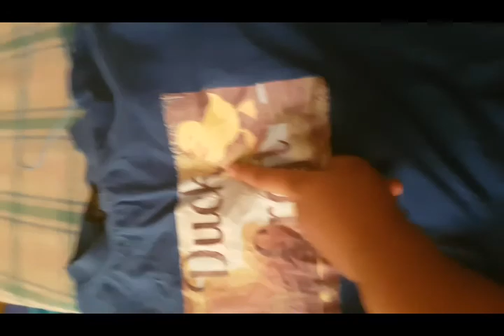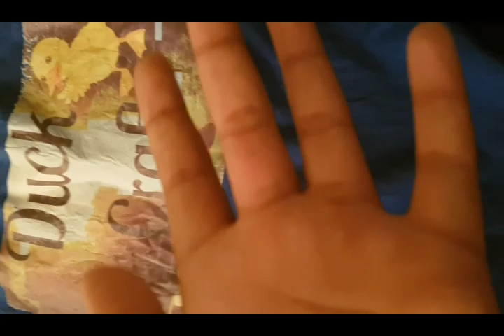Llama adventures ep2 my new house!!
This is my new house yaaay

What is lolducky
Lolducky is a fun friendly gaming channel that has awesome content such as minecraft roblox and much more so sub for more vids bye bye have a duckyday and stay foxsome